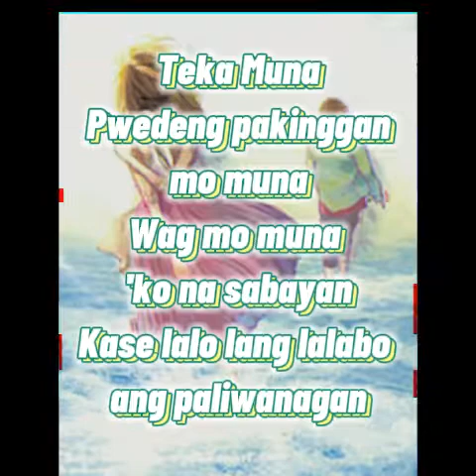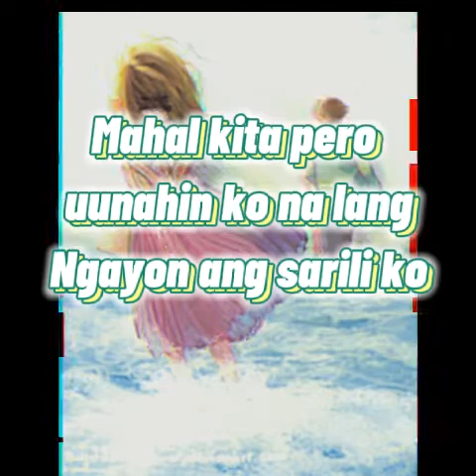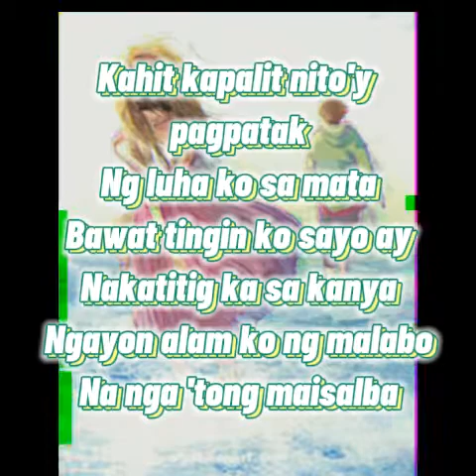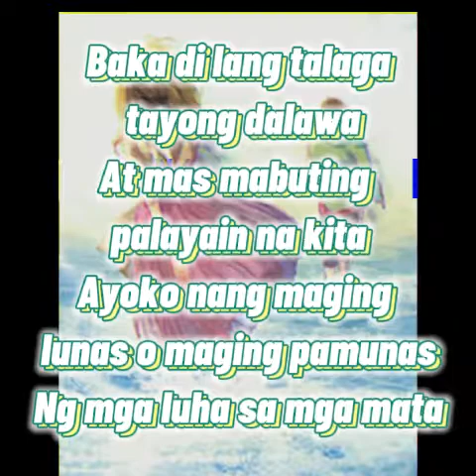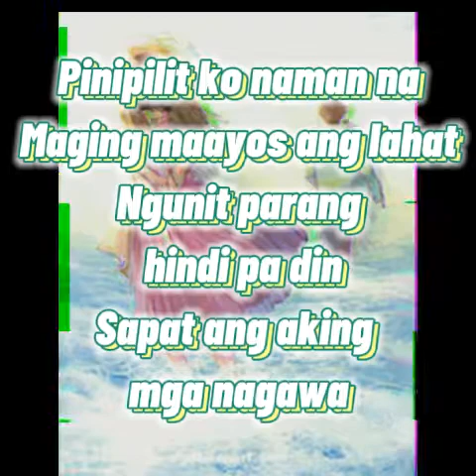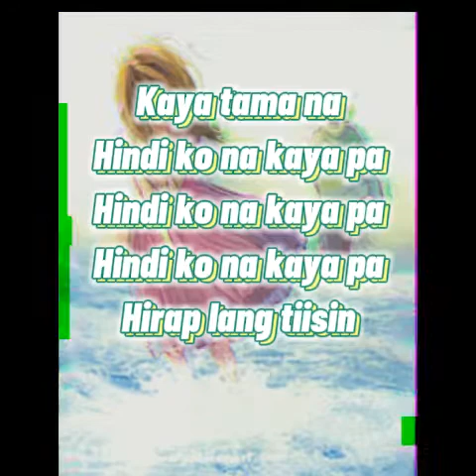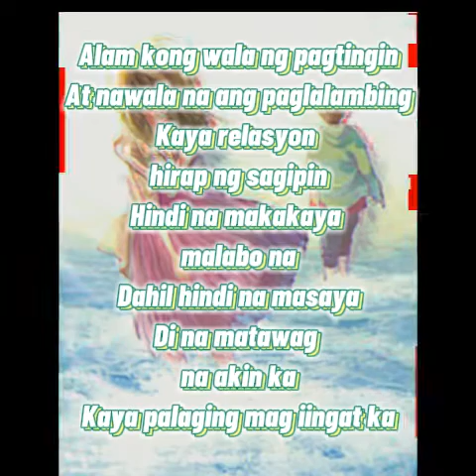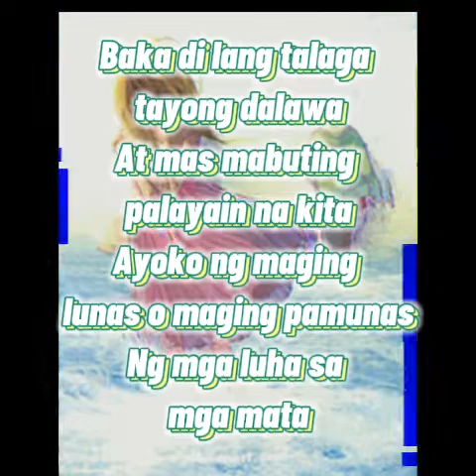yayoi baka Hindi Tayo lyrics nightcore dark mode version